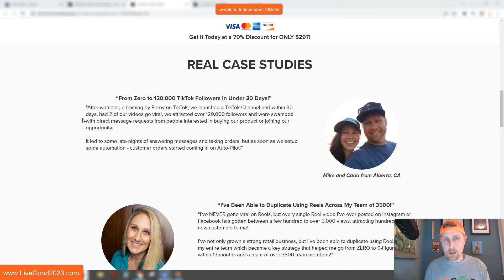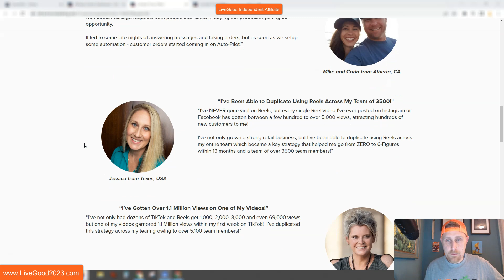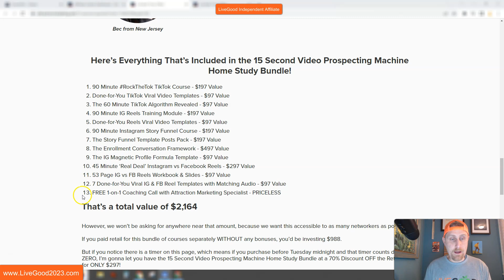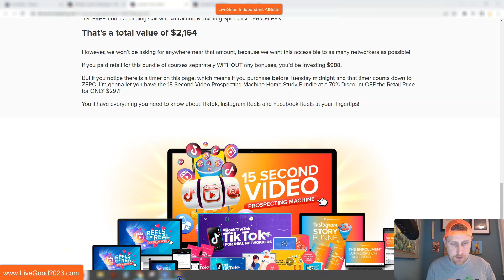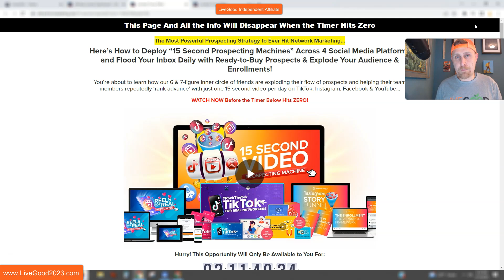LiveGood | Most Powerful Prospecting Strategy Ever | Reels And Shorts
team onfyer
fyer media
make money
money
millionaire mindset
millionaire habits
millionaire lifestyle
russ fye